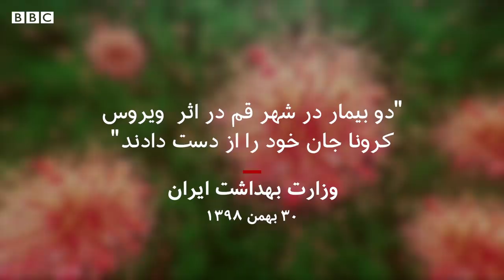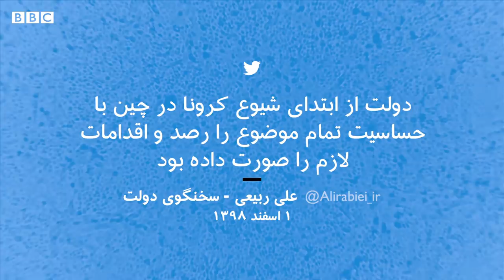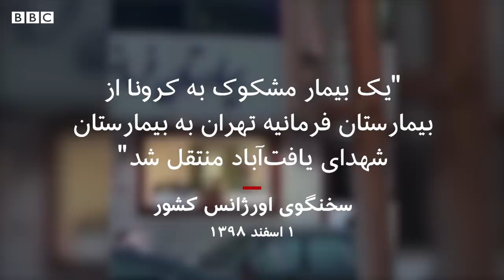ویروس کرونا در ایران، آنچه تا کنون می‌دانیم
وزارت بهداشت ایران اعلام کرد ۲ نفر بر اثر ویروس کرونا روز چهارشنبه ۳۰ بهمن ۱۳۹۸ در شهر قم جان خود را از دست دادند. این اولین اعلام رسمی ایران از وجود ویروس کرونا در کشور است. از زمان شیوع گسترده این ویروس در کشورهای مختلف، مسئولان ایران ورود ویروس کرونا به داخل ایران را تکذیب کرده بودند.